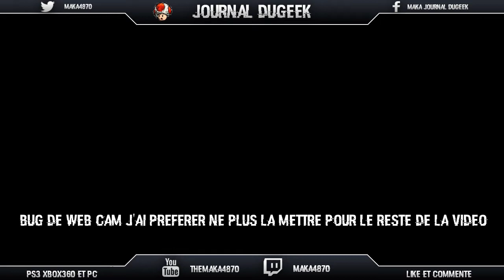Il Me Semlais Bien qui y avais encore une connasse qui grognait !!! ( Dead effect )*Maka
☞Aujourd'hui on se retrouve pour une vidéo decouverte sur dead effect un jeux que j'apprécie pas mal serieux je vous laisse le decouvrir avec moi alors :)

Mon partenaire YTB Officiel ;)

☞Mon Graphiste : Recherche Un Graphiste

☞Bientot Du COD advanced warfare , far cry 4 , trial fusion et les 2 premiere dlc , bordel land episode 4 et plein d'autre chose rester a l'ecoute :p

planning semaine
funtage avec peckegno ( tournage samedi , sortie lundi )

rasso gta / Black ops 2 / test de nouveau jeux pc / Advanced warfare ( tournage    mardi  , sortie mercredi )

bordeland let's plays ( tournage jeudi  , sortie vendredi )

top 5 wtf  ( tournage   vendredi  , sortie dimanche )

☞Mon steam : Maka4870

                    ; Maka16